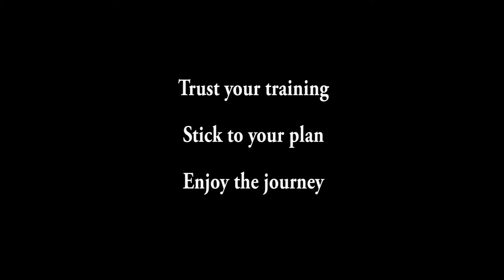Marathon Journey Tapering for the Disneyland Dumbo Double Dare v2.51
It's our last "long" run before we hit The Magic Kingdom of Disneyland! We are fully in taper mode and ready to hit the parks and the streets of Anaheim.